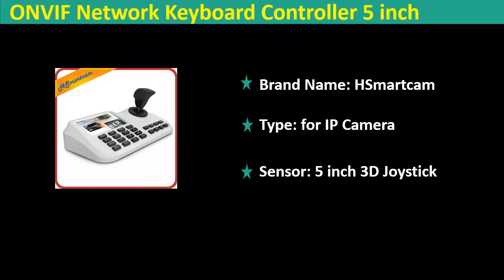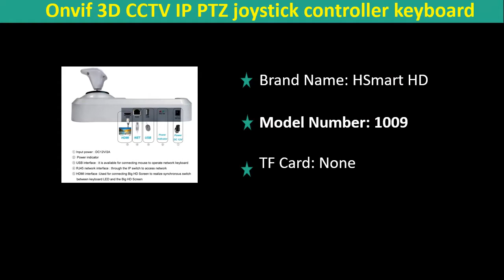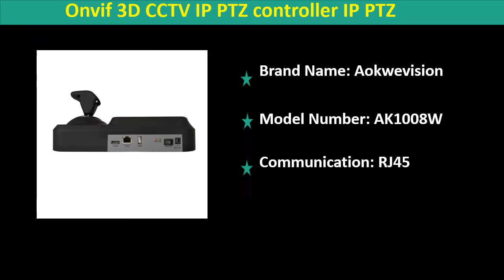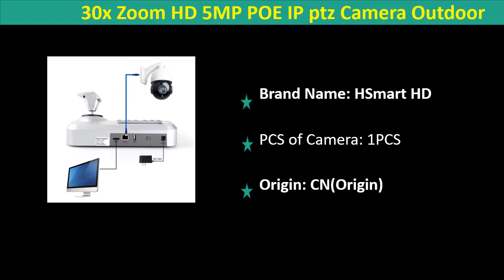Top 5 Best IP PTZ Keyboard Controller Review 2021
1. 30x Zoom HD 5MP POE IP ptz Camera Outdoor System + Onvif 3D CCTV IP PTZ joystick controller keyboard with 5 inch LCD screen

2. IP PTZ Camera Controller Network Keyboard ONVIF 3D Joystick 5Inch Colorful LED Display Plug and Play USB and HDMI Output

3. Onvif 3D CCTV IP PTZ controller IP PTZ joystick IP PTZ keyboard with 5 inch LCD screen for IP PTZ camera

4. Onvif 3D CCTV IP PTZ joystick controller keyboard with 5 inch LCD screen for IP PTZ Camera

5. ONVIF Network Keyboard Controller 5 inch 3D Joystick HD LCD Display IP PTZ Keyboard Controller For High Speed Dome Camera